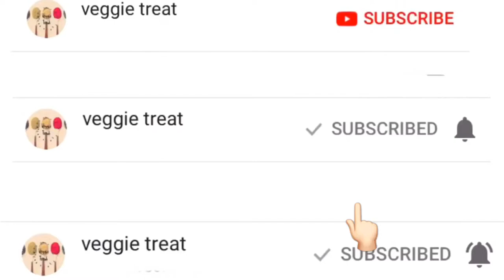Kozhukattai easy method | store bought maavu kozhukattai recipe in tamil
Kozhukattai maavu or idiyappam maavu-1 cup
Gingelly oil-1 spoon